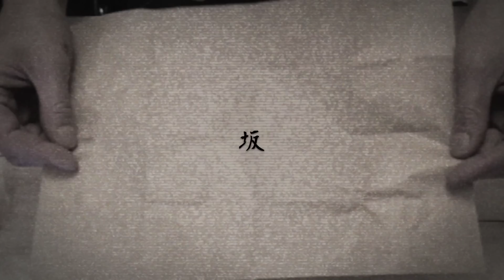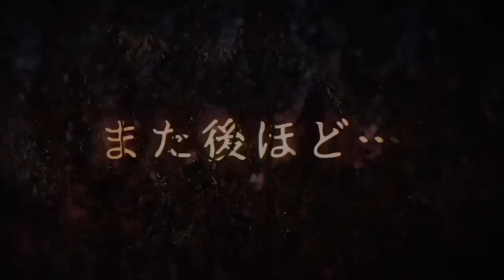【師匠シリーズ】「坂」「鉄塔」不思議な話・人怖を朗読・考察 THCオカルトラジオ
師匠シリーズの「坂」「鉄塔」を朗読・考察させていただきました。
はじまり 0:00
「坂」0:21
「鉄塔」22:25

[使用機材]
・マイク
AKG　C747
・オーディオインターフェイス
YAMAHA MG10XU
・DAW
ProTools
PC
APPLE MacBookPro＆AIR

From Book
From Internet
5ch使用許諾申請済みです。

BGMer様
DOVA-SYNDROME様
写真AC様
on-jin様

THCOT